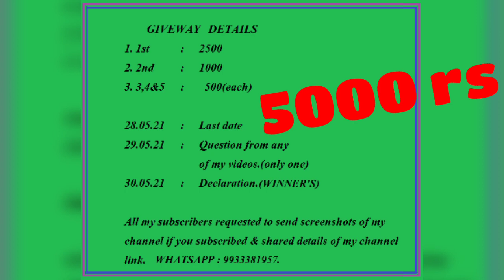INDIA'S AMAZING CRISPY CHICKEN PAKODA FRY.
HI GUYS THIS VIDEO IS ABOUT CRISPY CHICKEN PAKODA, EASY METHOD VERY LESS INGREDIENTS USED TO MAKING THIS RECIPE. THIS CHICKEN PAKODA IS VERY CRISPY TO EAT AND GOOD CHOICE TO EVENING SNACK.
SO I HOPE ALL OF YOU LIKED THIS AND TRY TO THIS CHICKEN PAKODA,